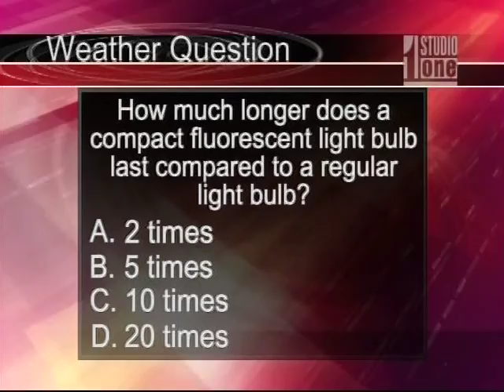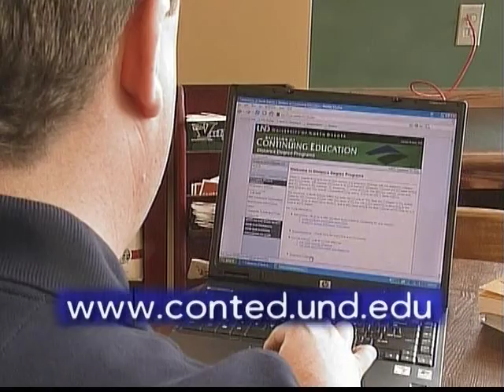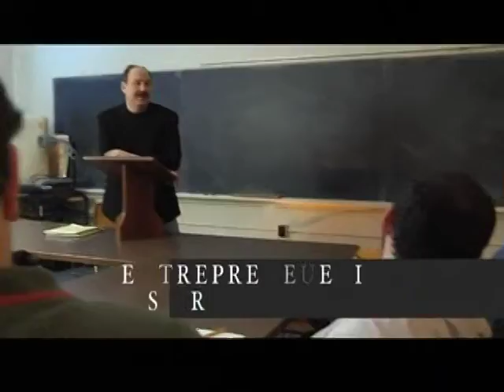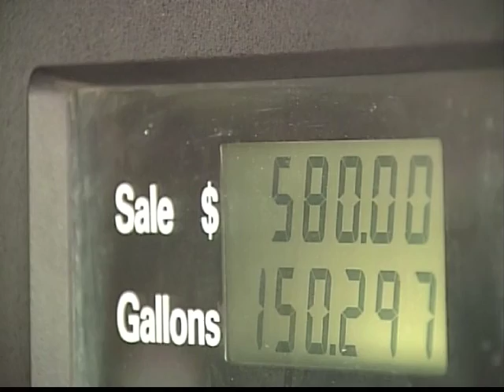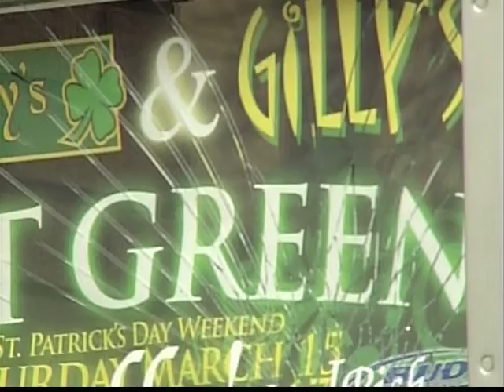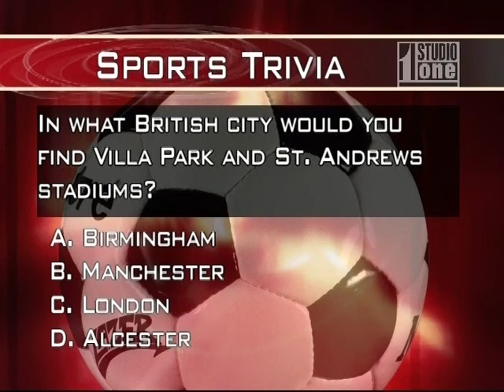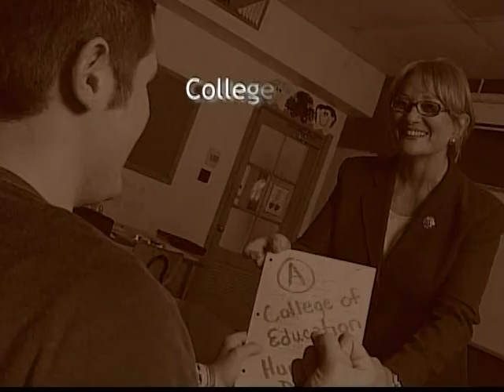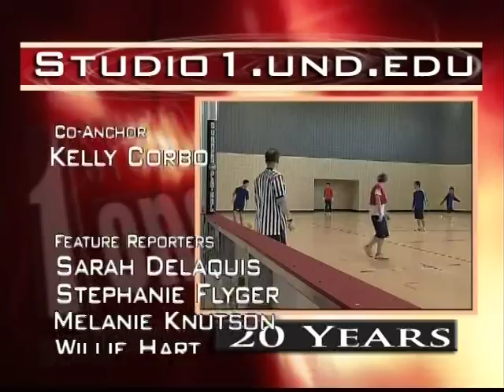Studio One Show #373 - 03-20-08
Today's show includes:

NEWS PKG: GRADUATION: Students graduating are not likely to have trouble finding a job.
GUEST 1: GLORIA PATOCKA: Discusses Pregnancy Centers that are able to help young mothers.
DAY IN THE LIFE: PARK: Steve Best is a park ranger that works hard to make nature look untouched.
NEWS PKG TRUCKERS: The rising cost of fuel is taking its toll on truck drivers.
WEATHER PKG: GREEN: (Dan Boyce, Grand Forks Water & Light Dept.)  Green is all around us, green plants, green signs, and green lights.  But green has become more than just a color.
SPORTS PKG: INTLSOCCER: Foreign students get to know people through their soccer team.
FEATURE NEWS: OPENMIC: Mike’s Pizza offers individuals a chance to perform for an audience.
YT PKG: POLIWIFE: Should wives stand by their politician husbands when an affair goes public?
GUEST 2: MATT SUTTON: Emergency Management Spec. studies & trains for chemical weapon threats.